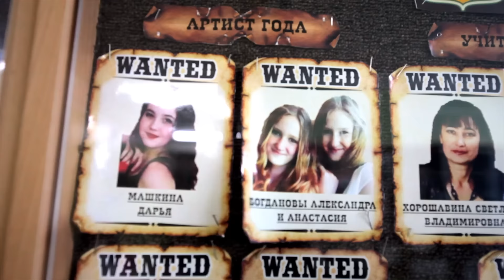Киров / В ГОСТЯХ У победительниц МИСС СТАРШЕКЛАССНИЦА 2015 Богдановых Александры и Анастасии